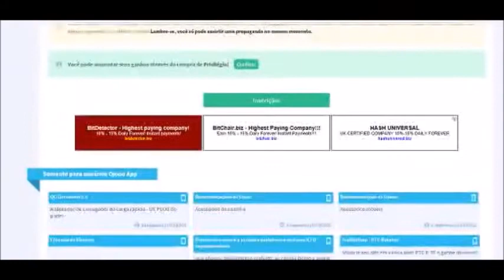GANHE MAIS NO CELULAR O NO PC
Ganhe dinheiro da maneira muito fácil. Assista anúncios e obtenha até US $ 0,04 por clique. Você também pode ganhar dinheiro ao assistir vídeos Ojooo , fazendo tarefas ou ofertas simples com a Personaly Offerwall .